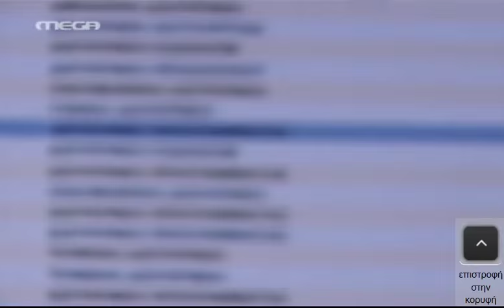Φαλτσιανί: Με κυβέρνηση Τσίπρα έγινε επαφή πρώτη φορά